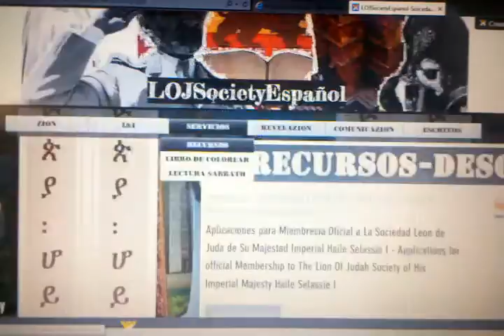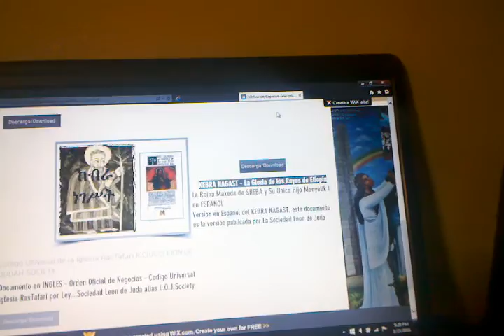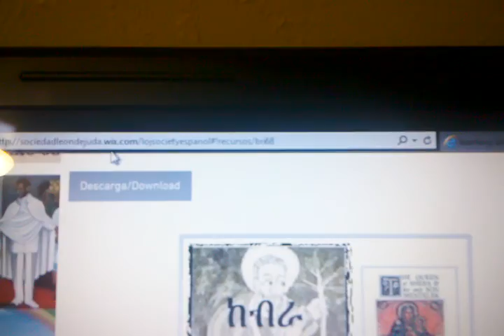KEBRA NAGAST VERSION EN ESPANOL-DESCARGA GRATIS!GLORIA DE LOS REYES DE ETIOPIA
DESCARGA EL KEBRA NAGAST(GLORIA DE LOS REYES DE ETIOPIA)VERSION EN ESPANOL y GRATIS!